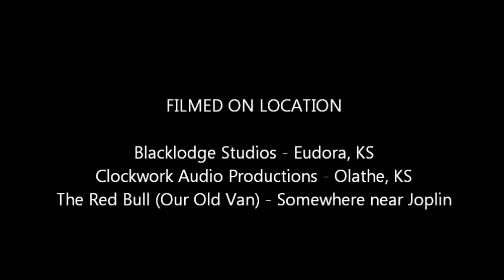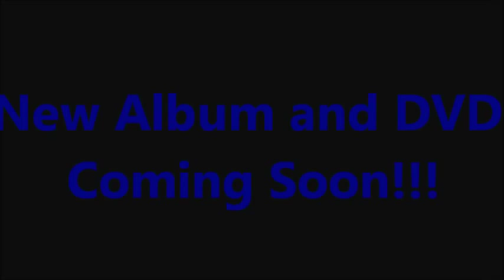Cauldron Point - New Album and DVD Coming Soon!!!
Meet the guys from Cauldron Point.  The 3 piece band from the midwest taking over one ear at a time!